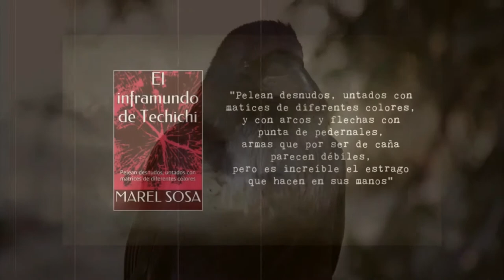Arrancamos nuestro festejo || DIA DE MUERTOS 2022 || En el Bunker del Cuervo